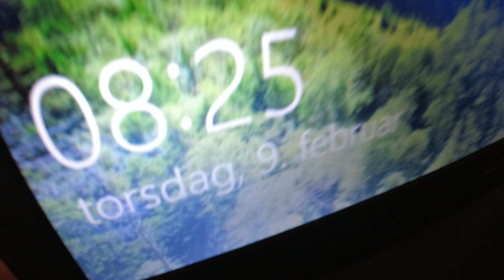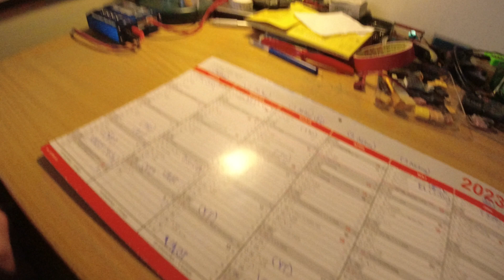MongoTV_10400 - NÆSTE 100 DAGE VIGTIG FOR MIG - Del 92 - Dag 92 - Torsdag 9.Februar 2023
DEL 92 - God TORSDAG. Godmorgen. Så kom jeg op igen, og før klokken 8.30 i dag :-) God dag til jer også. Jeg må holde fast i nu, at jeg skal have gemt penge nok i banken, til at kunne betale, bare 1 måned regninger, plus cirka 3.000 kronmer til mad og lommepenge.